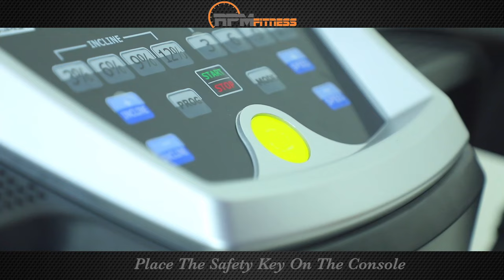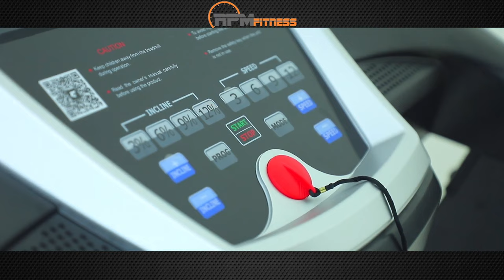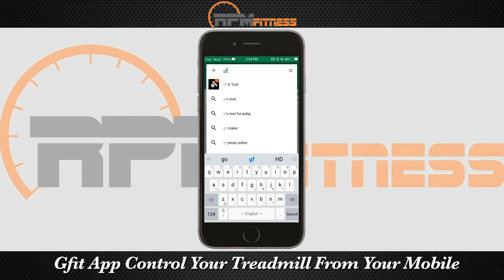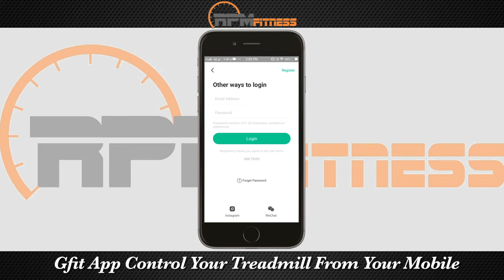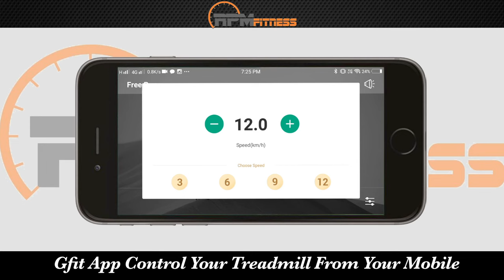RPM5000 Installation and feature Guideline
RPM FITNESS

Customer Support - Monday to Saturday, From 9AM - 6PM